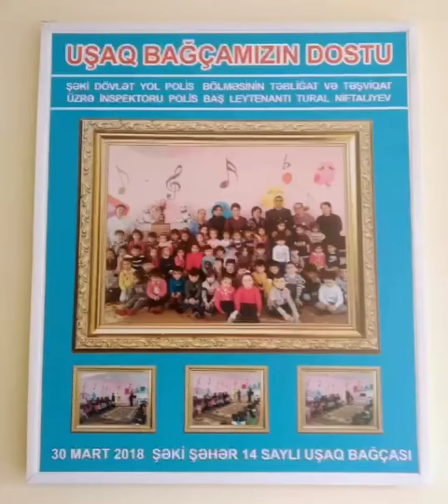ŞƏKİ DYP-TƏBLİĞAT,TƏŞVİQAT İŞLƏRİ ÜZRƏ İNSPEKTORU T. NİFTALIYEV MAARİFLƏNDİRMƏ TƏDBİRLƏRİNDƏ ÖNDƏDİR